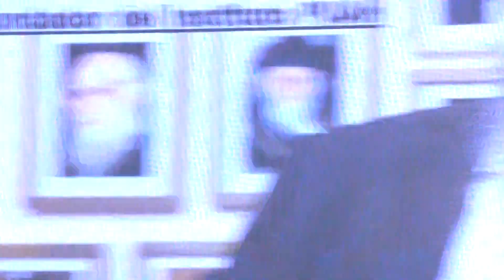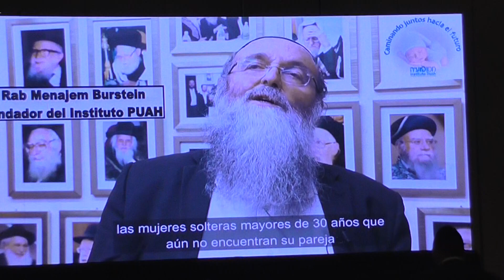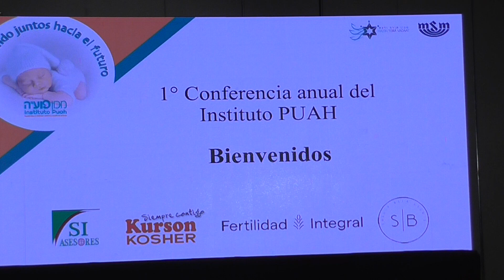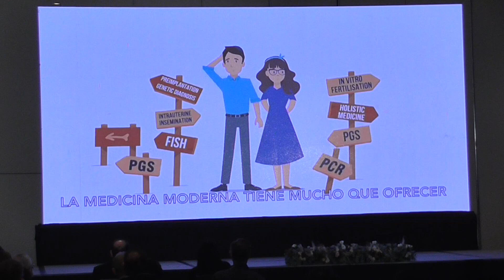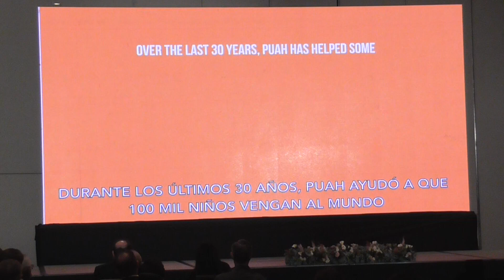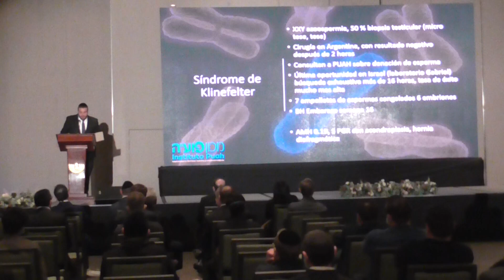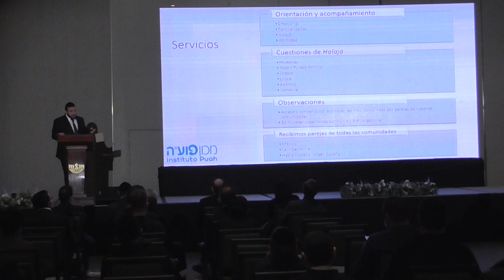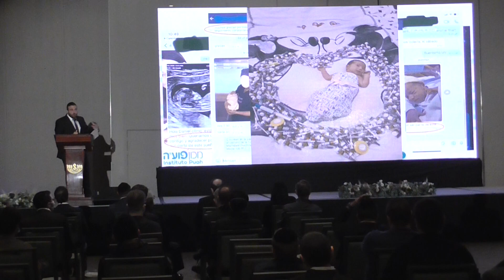Se pueden Tratamientos de Fertilidad embarazo metodos anticonceptivos de acuerdo al Judaísmo y la Ha